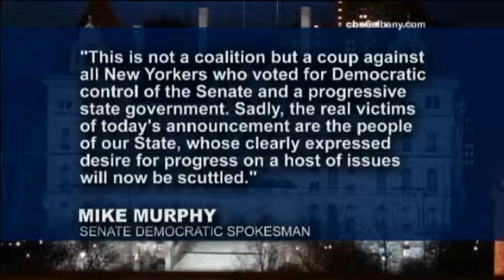Senate control goes to newly formed coalition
ALBANY -- Five Independent Democrats struck a deal with Senate Republicans, Tuesday, to give majority control to a newly formed coalition. The Independent Democratic Conference grew by one member Tuesday, before the announcement, when Senate Minority Leader Malcolm Smith jumped ship to join the IDC.
In a statement released late Tuesday afternoon the Republican Committee of the Senate said "This new bipartisan governing coalition guarantees a fiscally responsible, fully functional Senate that will continue to produce positive results for all New Yorkers."
Terms of the new coalition guarantee Senator Jeff Klein, the head of the IDC, a leadership position. Klein and current Senate Majority leader Dean Skelos will rotate power of the Senate every two weeks as part of the deal.
In response to the announcement Senate Democrats called the move the very same word lawmakers say they were hoping to avoid without a coalition: a "coup".
"This is not a coalition but a coup against all New Yorkers who voted for Democratic control of the Senate and a progressive state government," said Senate Democratic Spokesman Mike Murphy through a press release. "Sadly, the real victims of today's announcement are the people of our State, whose clearly expressed desire for progress on a host of issues will now be scuttled. "